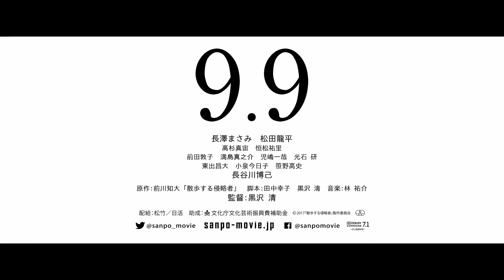Trailer de Before We Vanish — Sanpo suru shinryakusha (HD)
Trailer de Before We Vanish, por Kiyoshi Kurosawa.